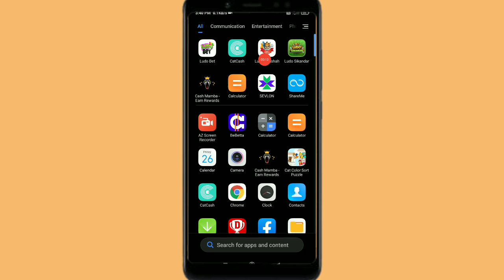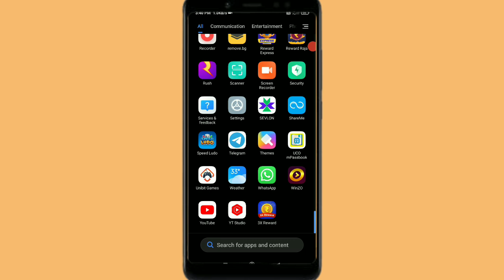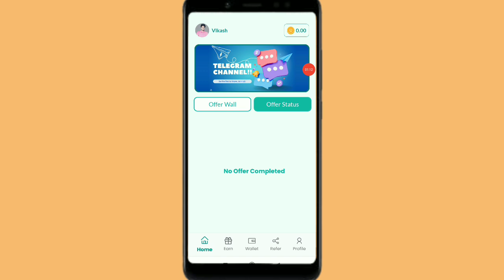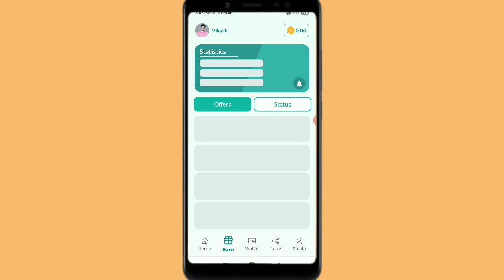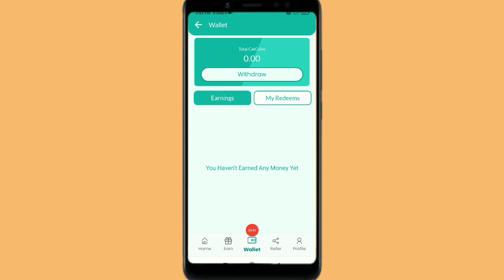Cat Cash App Me Task Complete karke paise kaise kamaye || Cat cash App payment proof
Dosto is video mein aaj aap logon Ko batane Wale Hain ki Cat cash App se paise kaise kamaye without investment

Cat Cash App se paise kaise kamaye
Cat Cash App payment proof
Cat Cash App Today